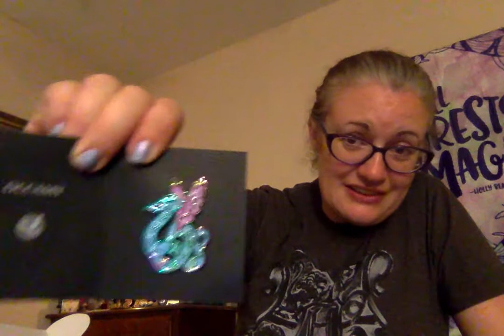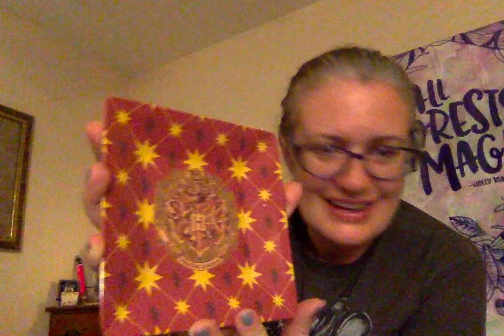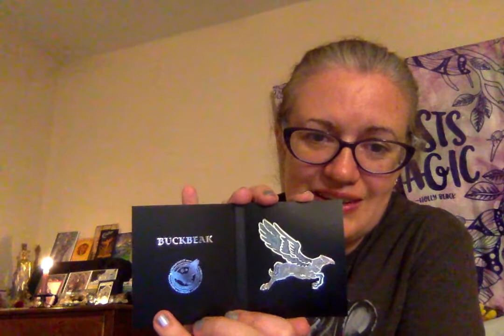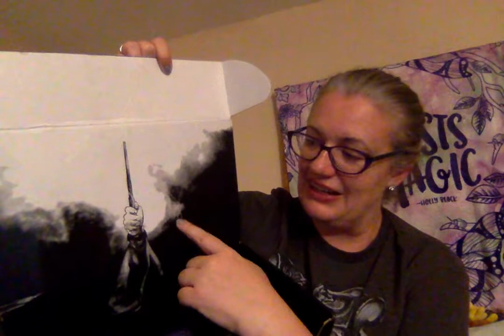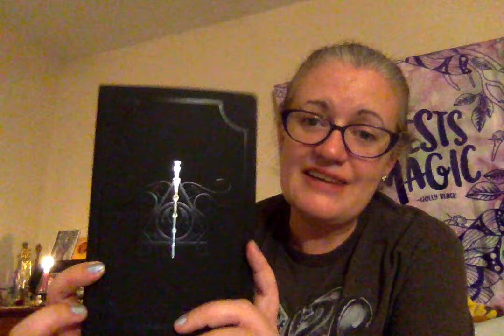Lootcrate At Last!!! Lumos & Nox, Hogwarts for the Holidays